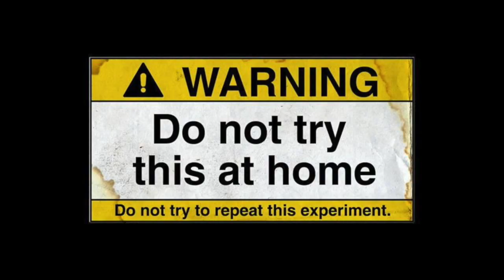English Lessons from the American Musical “Hamilton"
Learn 5 everyday English expressions for fluency with the popular American musical "Hamilton"

***Become fluent in real American English, with my free pronunciation video lesson & comprehension exercises

"Hamilton" is a hip-hop musical about the life of Alexander Hamilton, one of the Founding Fathers of the US. (One of the guys that created the United States at the time of the American Revolution in the late 18th century).

Hamilton came from a poor, broken family in the Caribbean, and succeeded in rising to the top to become a successful politician and lawyer.
It's the kind of self-made man story we love in the US, and the musical about Hamilton's life is a huge hit. Plus, the words to the songs are full of everyday expressions to help you become fluent in English!